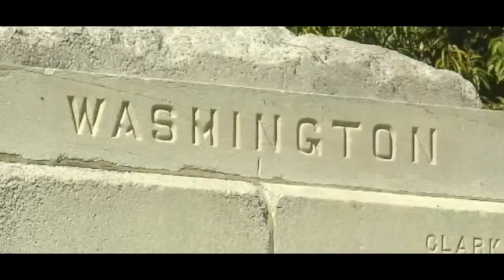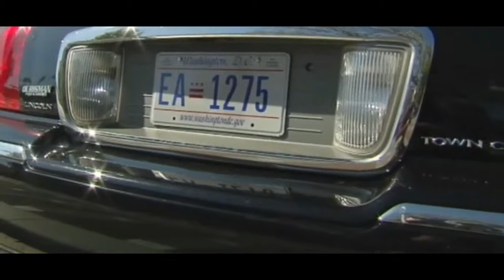The impact of a potential power shift in the Senate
The 2014 US midterm elections will determine whether or not the Democrats are able to hold on to a Senate majority.

But does it really matter if the Senate flips?

Washington politics could well remain at an impasse regardless of the result.

While, to an extent, the constitution forces consensus, it only works when there is compromise. During President Obama’s administration, the system has become dysfunctional.

Toni-Michelle Travis is an associate professor of Government and Politics at George Mason University.

“Some people just dislike his foreign policy,” she said of Obama. “They think he is indecisive, he should have moved rapidly on some of these issues in the Middle East. They just think he is wishy-washy and they don’t think he fits their image of what the president ought to be doing.”

The outgoing Congress is the least productive in modern American history. Critics say the Republicans have drifted to extreme positions, with some even using their majority in the House to block any of Obama’s initiatives.

The public is frustrated, explained Thomas E. Mann, a senior fellow in Governance Studies at Brookings Institution.

“There is no expression of the voters. The voters just say: ugh! We don’t like the way things are going. But they don’t have any ideas of how to do it. And they disagree amongst themselves, Democrats and Republicans. So, there is no mandate, there is no lesson, there is no reason to change and there is no obvious proposal that would garner Republican support.”

Obama’s approval ratings hover at around 40 percent while Congress’ are even worse, at just 10 percent.

“Having a Democratic Senate would be a good thing (for Obama),” said Professor Travis, “But it wouldn’t increase the prospects of him getting an immigration bill through, of him getting major infrastructure investment. He will have to rely on his authority as president to act through executive orders and administrative regulations.”

Ironically, the public will re-elect most members of Congress. This is due largely to the way voting districts are drawn and re-drawn. Among the 435 House seats, only 20-30 could change hands.

Euronews correspondent Stefan Grobe sent this report from Washington:
“Bottom line: Don’t expect much of the next Congress. Things will likely get worse, as the 2016 presidential campaign has already begun to suck oxygen out of the political arena.”